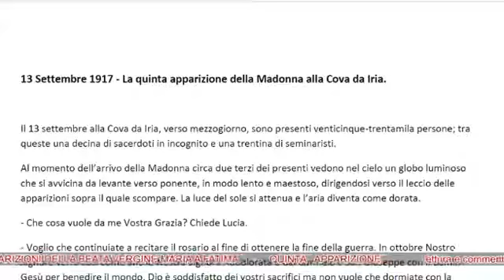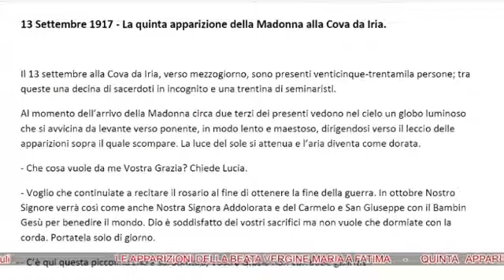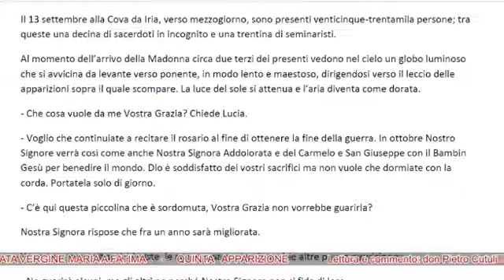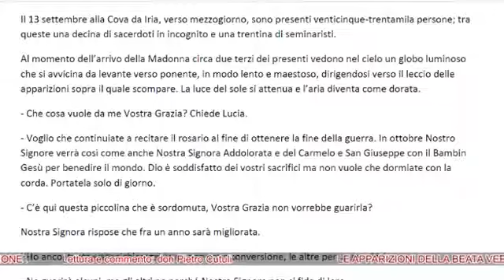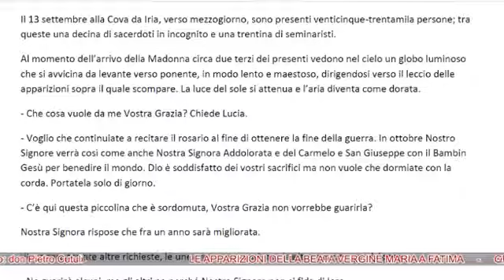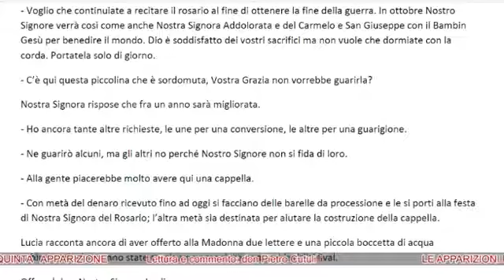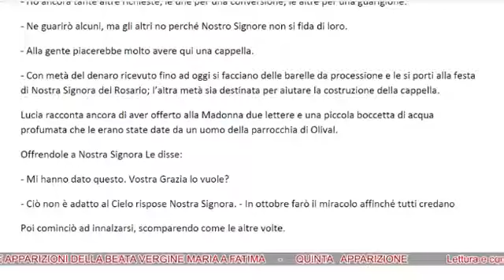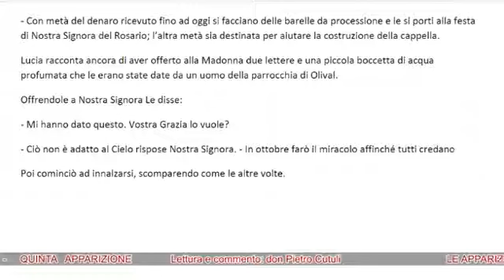Le Apparizioni di Fatima Quinta apparizione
File E0037 pubblicato sulla pagina facebook Regina della Pace di Medjugorje in data 23 ottobre 2017